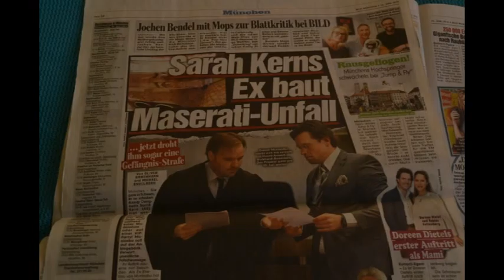Donnerstag 26.Juni 2014